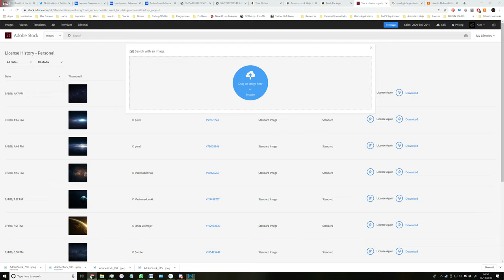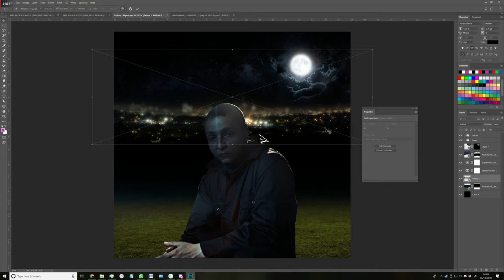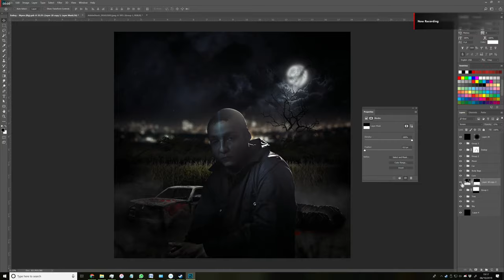Photoshop Speed Design: Esskay as Myers (Album Art)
Speed design of an album/single cover art for 'Esskay - Myers'.

Credits:
Stock Images: Adobe Stock
Photography: Alex Frances
Client: Esskay

PC Specs:
AMD Ryzen 7 1700 @ 3.9ghz
16GB DDR4 RAM @ 3200mhz
Crucial SATA m.2 250GB
Samsung Evo 250GB x 2 (Raid 0 = 500GB)
Wacom Tablet
LG 4k Monitor LG 27UD68
Focusrite Scarlett 2i2 USB Gen1
KRK Rokit 5 x2 Gen 2